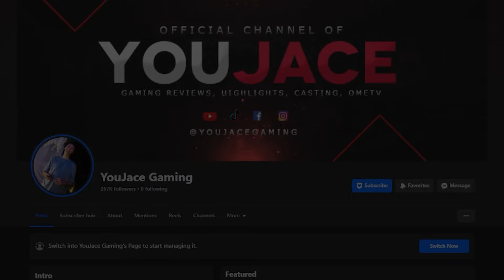JE AR BAGONG LAPAG, PINAHIGA SA PAPAG - MIR4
Available sa page WEMIX, HYDRA, DRACO or MIDMAN
NIGHT CROW Tokens - Morion, Papyrus, Promote, Gear, etc.